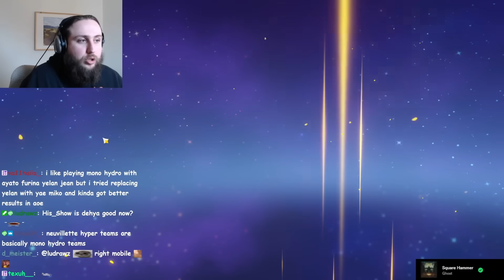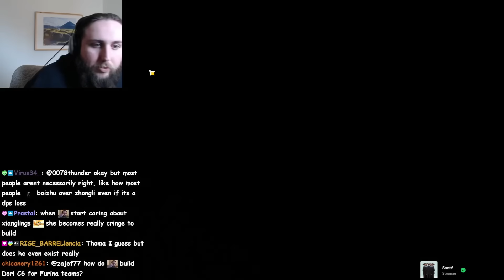Is Monohydro Ever Worth It?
©Zajef77